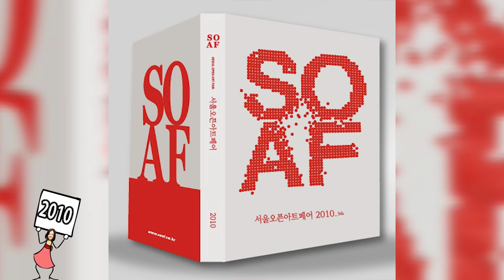106 - Top 10 Facts About - Go Ah-sung - WillitKimchi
Information from 1992 to March 22, 2017

Go Ah-sung (born 10 August 1992)

1. Go Ah-sung was four years old when she appeared in her first commercial, and she joined the 2002 stage musical Peter Pan when she was ten. At thirteen, Go began her acting career in the KBS children's program Oolla Boolla Blue-jjang (2004).
2. Having worked together in the MBC omnibus drama Beating Heart (2005), actress Bae Doona recommended Go to director Bong Joon-ho when he was casting for his much-anticipated monster film. After an extensive audition process, Go made her film debut in 2006 with a starring role in The Host. Bong praised her work, saying that she "showed really mature acting for her age, and that's one of her defining charms as an actress.  Go received several acting nominations, and won Best New Actress at the 2006 Blue Dragon Film Awards.
3. She continued her film career with supporting roles in The Happy Life (2007), Radio Dayz (2008), and A Brand New Life (2009)  In 2010, Go appeared in the high school series Master of Study, a Korean drama adaptation of the Japanese manga Dragon Zakura. It scored the highest ratings in its timeslot during its run.
4. Go starred in her first leading role in Duet (2012), an indie romance about an aspiring Korean singer on a tour of England and the British guy she meets who shares her interests in music, photography and travel.
5. In 2013, she reunited with The Host costar Song Kang-ho in the blockbuster sci-fi thriller Snowpiercer, Bong Joon-ho's first English-language film. Go next appeared opposite Kim Hee-ae in Thread of Lies (2014), a film adaptation of Kim Ryeo-ryeong's novel Elegant Lies about a willful girl seeking the truth behind her sister's suicide.
6. Go signed with an American agency, Untitled Entertainment in 2014. She returned to television in 2015 with Heard It Through the Grapevine, a black comedy about the chaos an unplanned teenage pregnancy causes in a wealthy, powerful family. Go then headlined the mystery thriller Office, which made its world premiere in the Midnight Screenings section at Cannes; she won Best Actress at Fancine for her role as an intern who becomes a person of interest in a murder investigation.
7. In early 2017, Go challenges her first romantic comedy in the MBC's drama Radiant Office, as a twentysomething woman who, after a failed suicide attempt and possible terminally-ill diagnosis, thinks she has nothing to lose and tackles her job and life with new perspectives.
8. Go enjoys traveling alone and taking pictures. She became interested in photography through friend and frequent costar Bae Doona. Go's photographs were exhibited at the 5th annual Seoul Open Art Fair in 2010, alongside artwork by Ha Jung-woo and photos by Uhm Tae-woong.
9. Go is currently a Psychology major at Sungkyunkwan University.